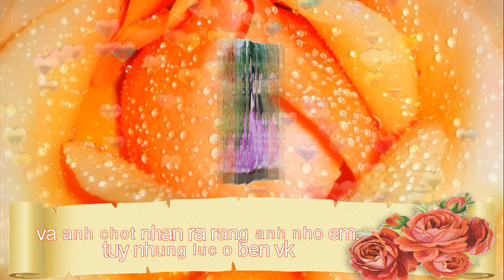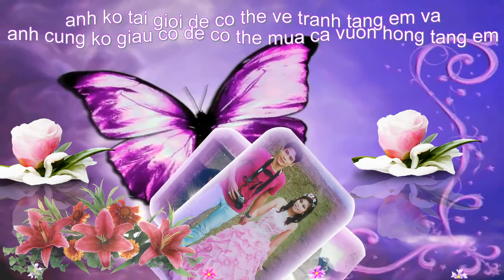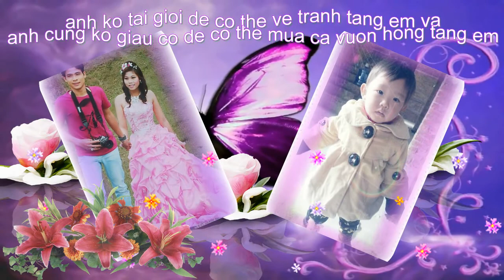xuan loc tang vk iu